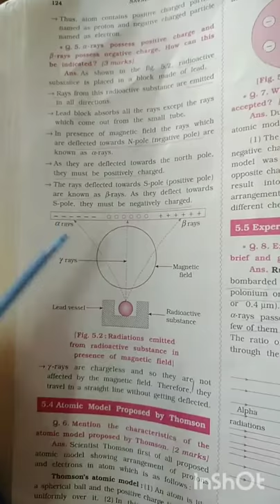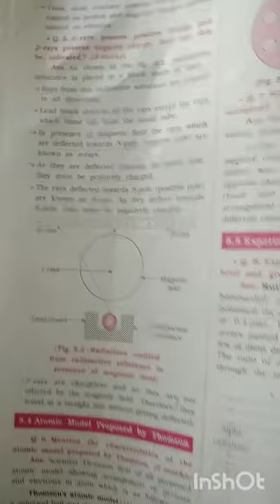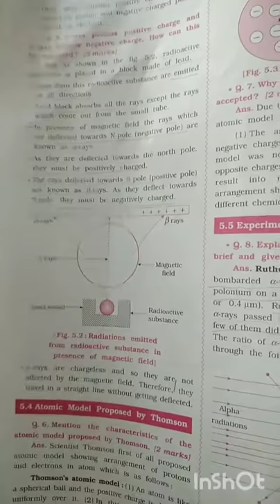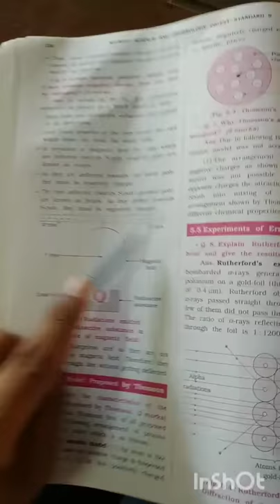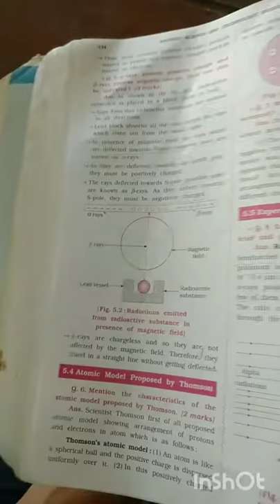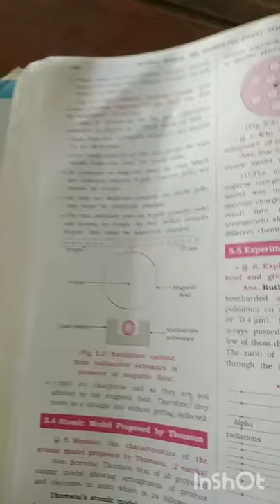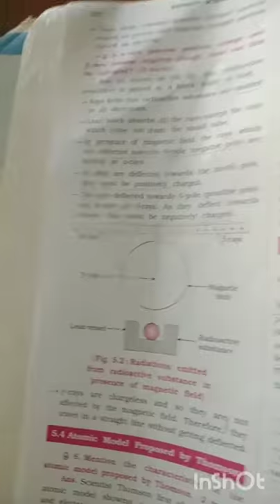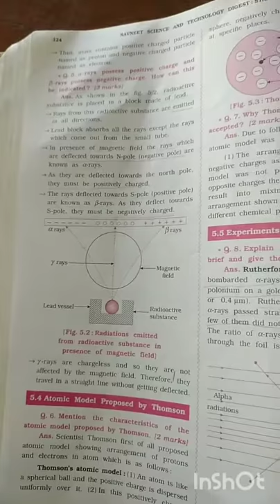9th science 1st October